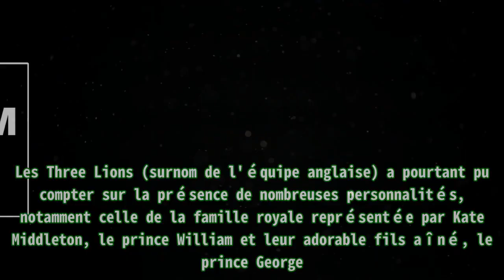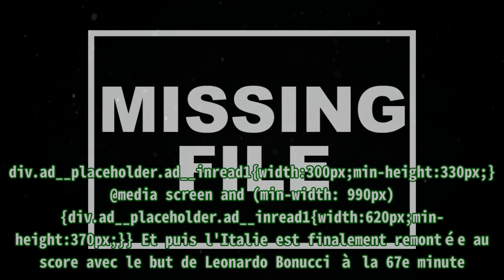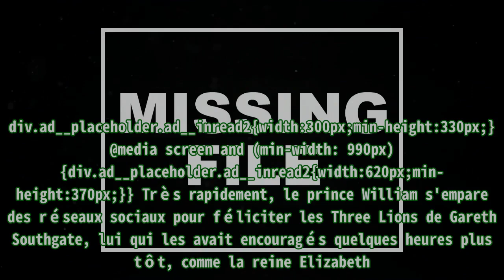Finale de l'Euro 2020 : le prince George dépité, Kate et William face au rêve anglais brisé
,#prince william kate middleton euro 2020,#euro 2020 : le prince george fils de wililam et kate euphorique malgré la défaite...,#finale de l'euro 2021 : le prince george fou de joie au 1er but de l'angleterre,#prince william kate middleton watch england vs italy,#prince george of cambridge